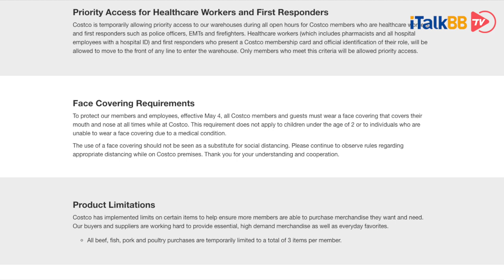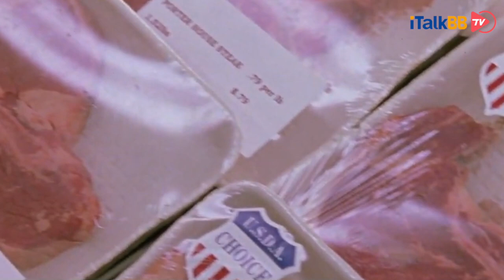美国因疫情肉品加工厂一半关停，肉慌愈演愈烈。超市限购，特朗普签署行政令拯救肉市！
i资讯 美国 新冠状病毒 costco purchase limit#牛肉#猪肉

美国各大连锁超市纷纷实行肉类限购政策。美国大型连锁超市Costco，Sam’s，Kroger以及其他杂货商对新鲜牛肉，猪肉和家禽设置了购买数量限制。市场肉类短缺或将持续到6月